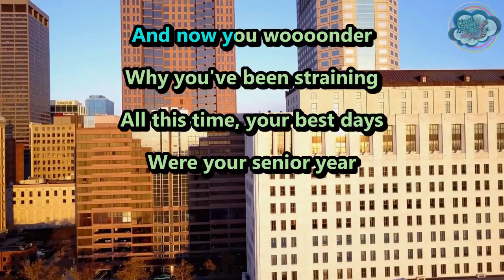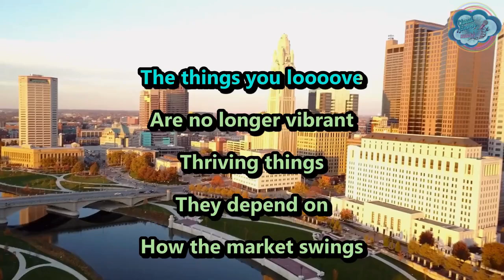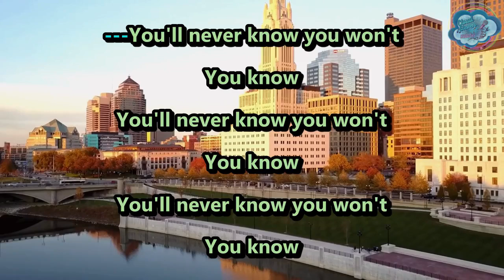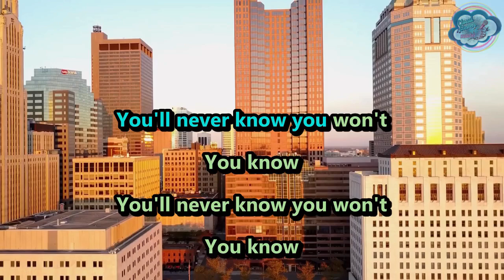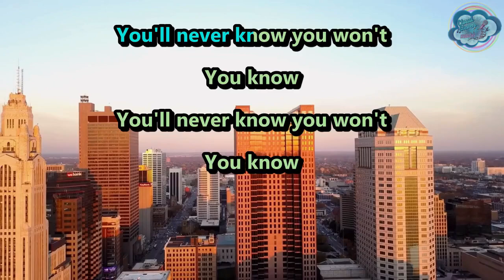Miranda Sound - Midas (Solo Version) - karaoke - instrumental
by @roscofpv2357